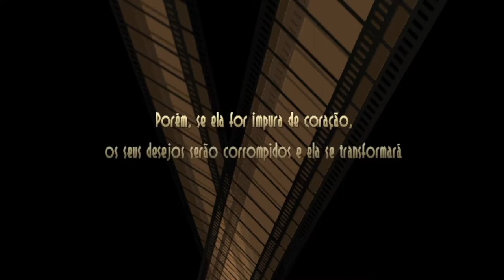Skullgirls - Valentine Modo História - PC